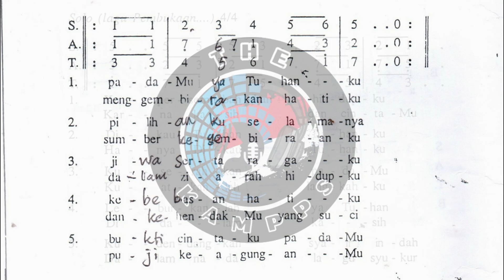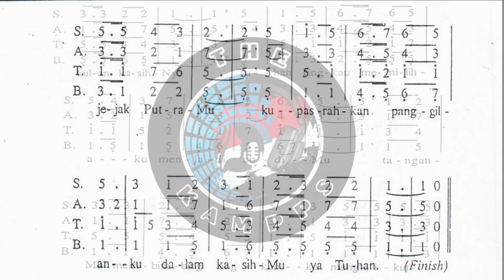KINI KU DENGAR || LAGU ROHANI KATOLIK || AUDIO TEKS || Cipt. P. Yustin Genohon,SVD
SATB
Partitur